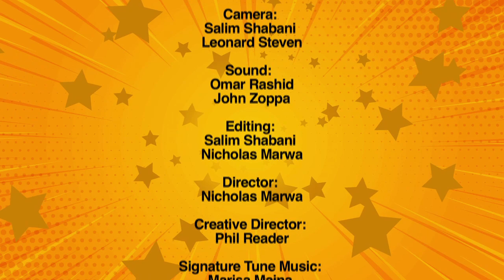Fema Tv Show Episode 12 20yrs Part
Fema TV Show - Season 12 Episode 12 - 20 Years Of FeminaHip